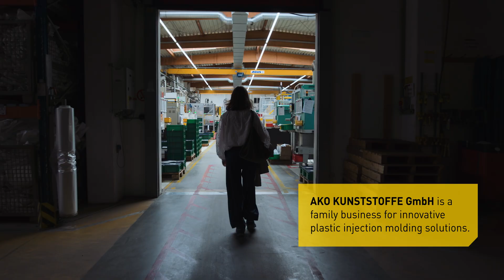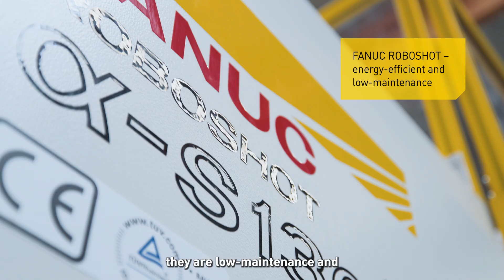Why AKO Trusts FANUC Robots to Power Its Injection Moulding Success | AKO Case Study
Discover how AKO KUNSTSTOFFE GmbH, a leading manufacturer of precision injection-moulded plastic parts, is shaping the future of sustainable and reliable production with FANUC automation.

In this case study, AKO shares how its partnership with FANUC meets three critical criteria: ✅ Energy efficiency aligned with environmental and sustainability goals ✅ High reliability to ensure on-time customer deliveries ✅ Cutting-edge innovation to tackle evolving production challenges

With approximately 30 all-electric ROBOSHOT injection moulding machines — including CNC-precise α-S130iB models — and 8 integrated FANUC industrial robots, AKO is achieving unmatched performance and uptime. The FANUC CRX-10-iA/L collaborative robot also plays a key role in enhancing safety and productivity in assembly tasks.

Hear directly from AKO about how FANUC machines “just run and run,” and how their collaboration has evolved into a powerful partnership where “nothing cannot be solved.”

🔗 Watch now and see how automation drives success at AKO KUNSTSTOFFE GmbH.